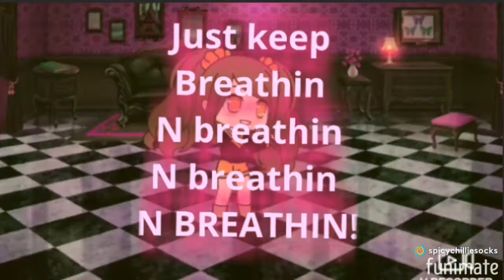Breathin- Ariana Grande | Gacha Animation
Hiya cutiepies!